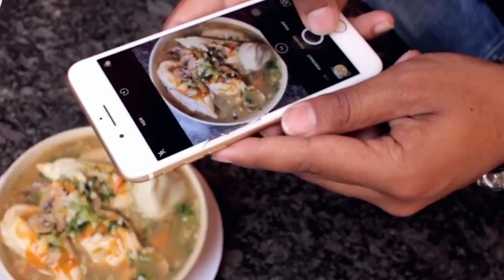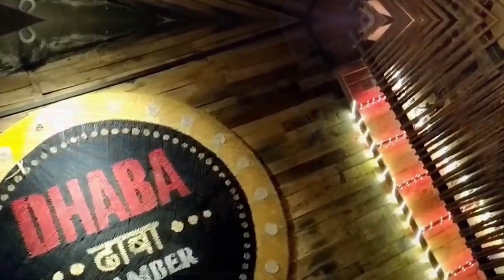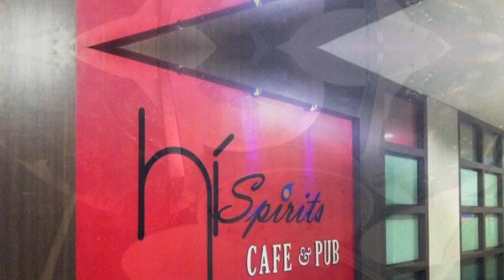Best Food in Siliguri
Top 10 restaurants in Siliguri

Siliguri is a small city surrounded by tea gardens in the foothills of the Himalayan mountain ranges. There are so many things to do in Siliguri. When you are having a vacation in this charming city of West Bengal, besides enjoying the Jungle safari in the Chilapata forest and shopping in the Hong Kong market, you should try the taste of Siliguri.

Hey friends, welcome back to yet another delicious video covering the top restaurants in the city Siliguri.

➡️  don't forget press the like button

Tags[ignore]